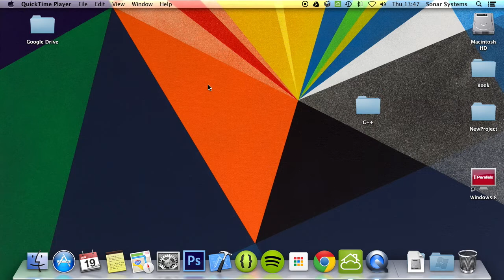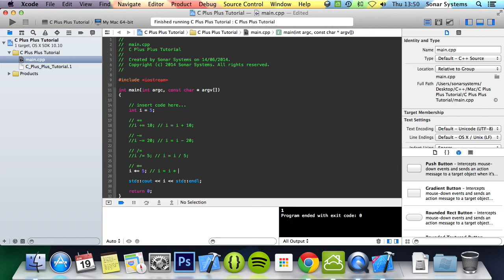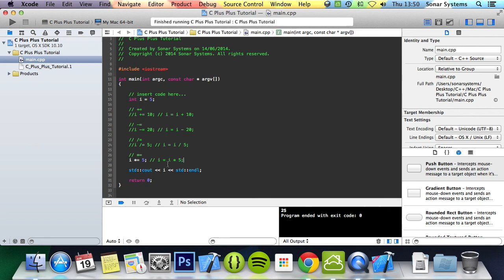C++ Programming Tutorial 11 - Compound Assignment Operators